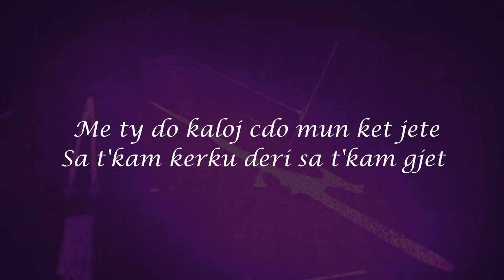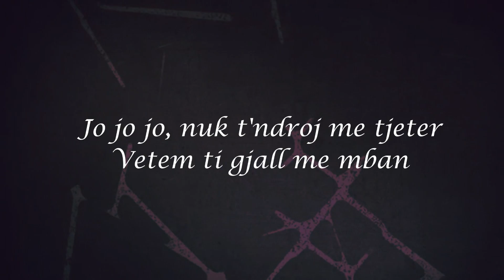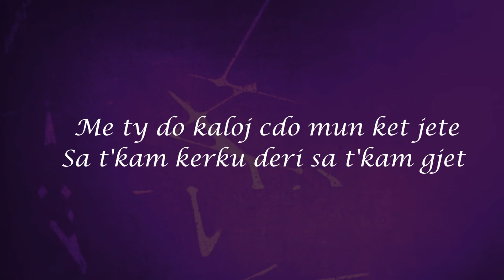Ero - Le t'folin (Prod. by ERO)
Guitar / Ero
Mix/Master : Ero
Text : Ero
Video/Edits : Edonis Osmani